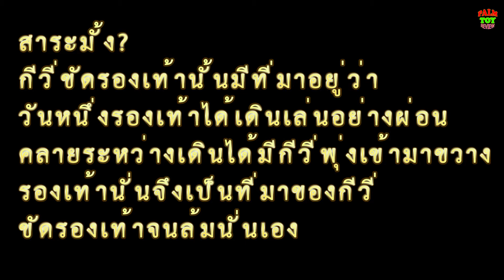(รีวิว) DX Budou & Kiwi Lockseed : องุ่นกีวี่อื้อหืออร่อยจัง THAI [HD]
-- ขอบคุณผู้หนับหนุน --
สามารถทดลองเล่นเกม minecraft VER.dying light จากเกมซอมบี้สุดฮิตสู่ minecraft ได้เเล้ว ที่